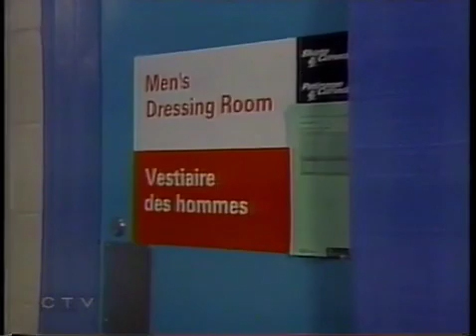Jacinthe Lariviere and Lenny Faustino - Canadian Nationals 2003. LP.